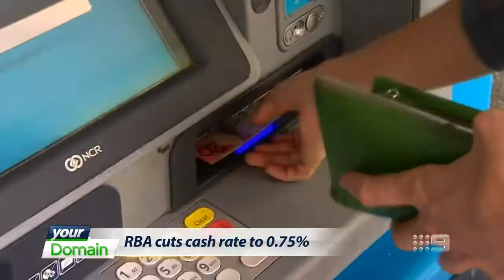Property update: Historical RBA cut | Your Domain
It's been a big week for property with a historical RBA rate cut. Here's what you might of missed.

Domain is led by a team of property experts and provides tools and information for buyers, sellers and renters Australia wide.